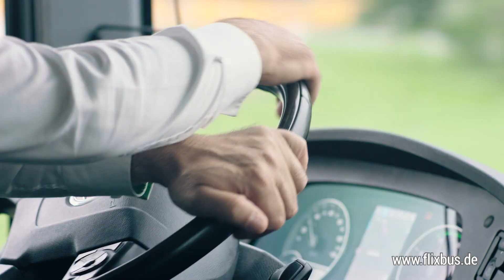Menschen bewegen Menschen. FlixBus sagt DANKE an alle Fahrerinnen und Fahrer.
🇩🇪 Seit 5 Jahren sind wir auf gemeinsamer Fahrt unterwegs. Wir bedanken uns bei allen Fahrerinnen und Fahrer, die das ermöglicht haben!

🇺🇸 We are thanking all our drivers, who have helped us make our vision become reality over the last 5 years!
FlixBus is a long-distance bus service, serving Europe and the USA, with more regions and connections added to our network frequently. Since 2013, it has been our mission to make transportation sustainable, comfortable AND affordable.
Book your next ride in the APP!

Have questions? Read our FAQ